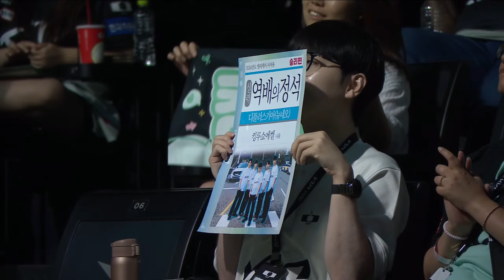[13.07.2024] DK vs GEN | Game 2 | Bình Luận Tiếng Việt | LCK Mùa Hè 2024